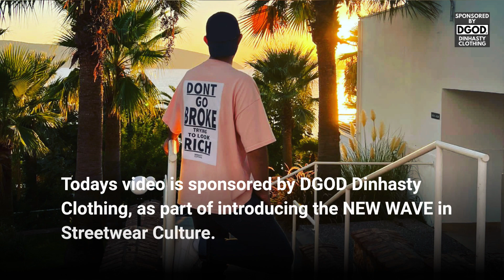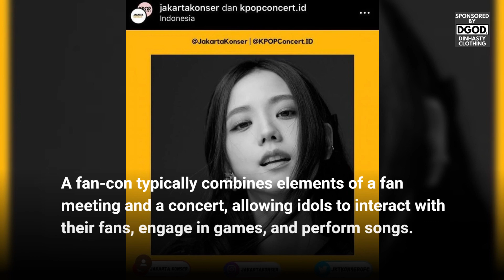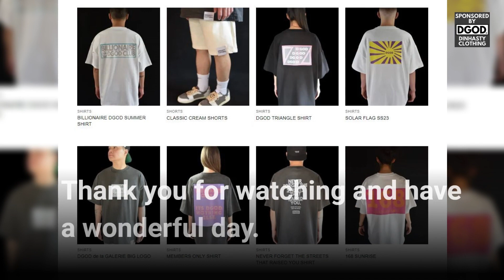Blackpink Jisoo RUMORED to HOLD FAN-CON in Indonesia !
In todays video we are going to talk about: Blackpink Jisoo RUMORED to HOLD FAN-CON in Indonesia !